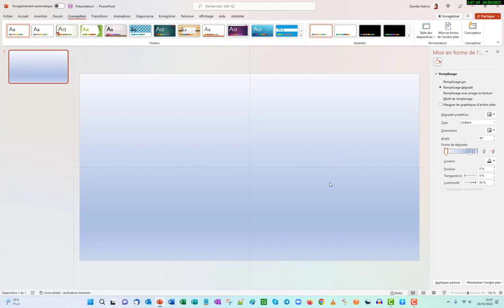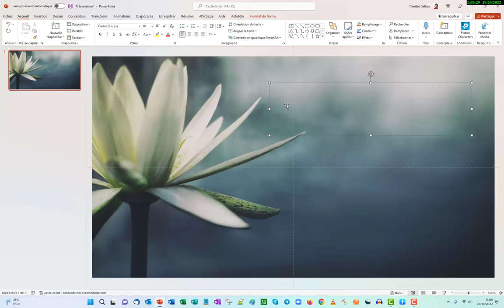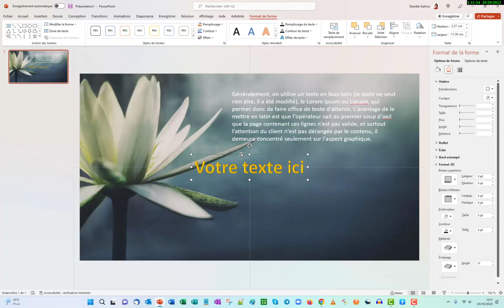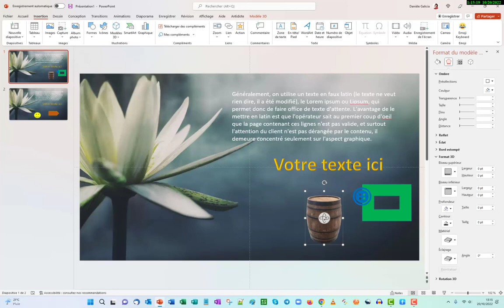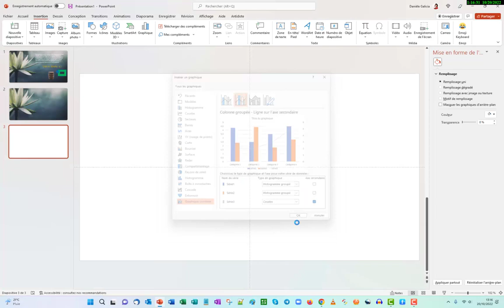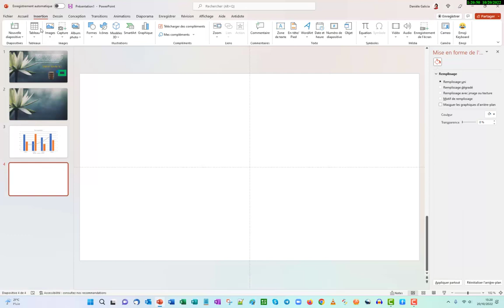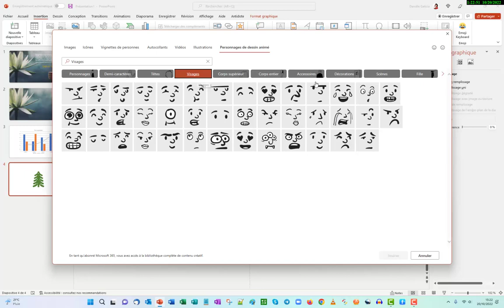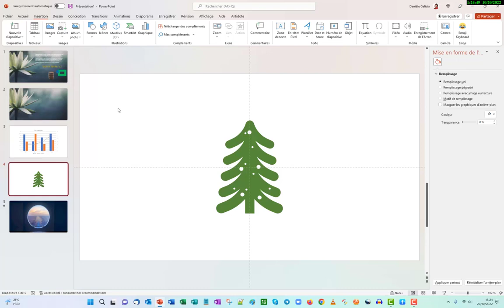Comment faire des Insertions diverses dans PowerPoint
Découvrez comment insérer des arrière-plans, image, icônes et autre dans PowerPoint.
Pour aller plus loin, découvrez 5 astuces pendant 5 jours pour rendre tes présentations plus sexy, formation offerte👁️‍🗨️